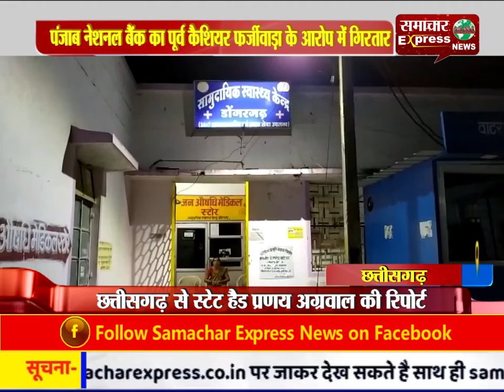पंजाब नेशनल बैंक का पूर्व कैशियर फर्जीवाड़ा के आरोप में गिरफ्तार